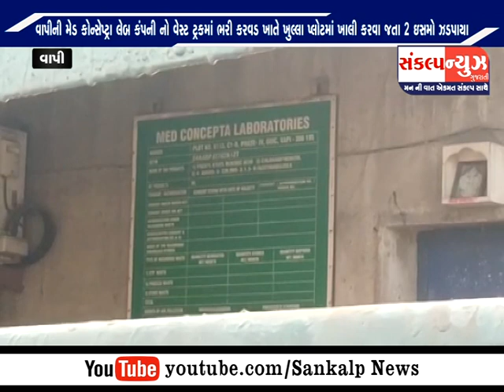વાપીની મેડ કોન્સેપ્ટ્રા લેબ કંપની નો વેસ્ટ ટ્રકમાં ભરી કરવડ ખાતે ખુલ્લા પ્લોટમાં ખાલી કરવા જતા 2 ઈસમ